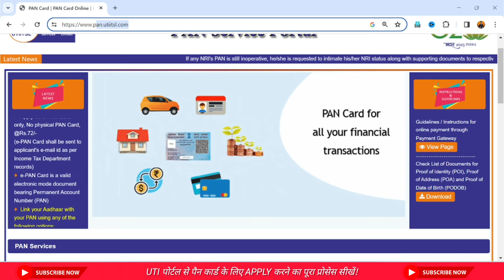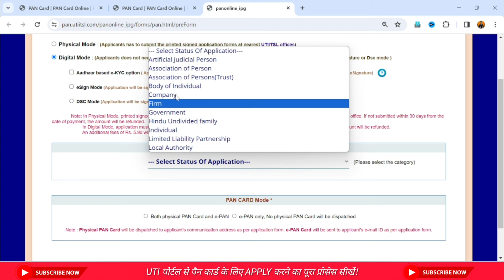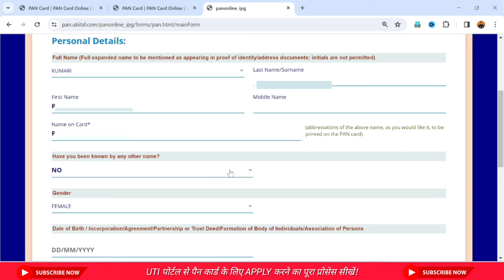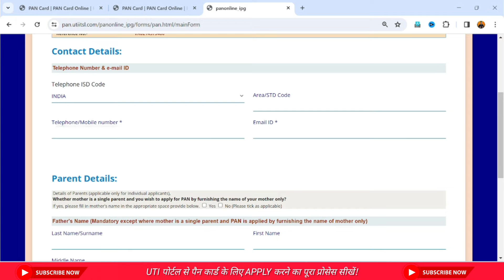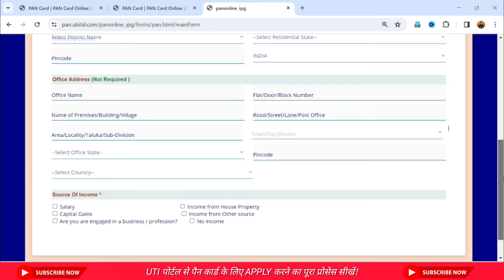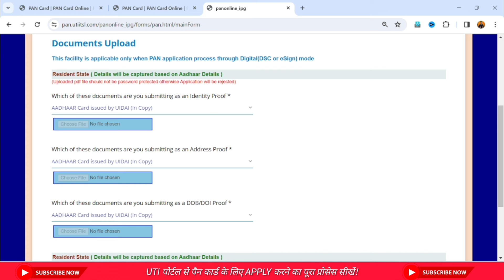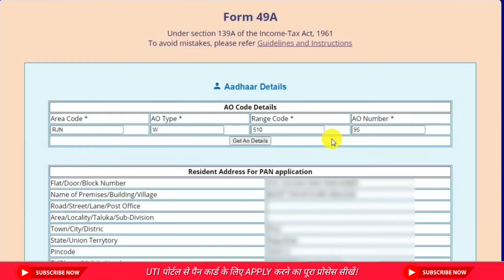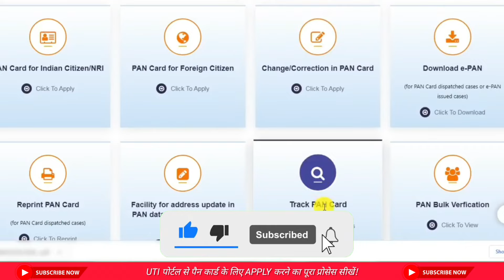UTI Pan Card Apply Online 2023 | UTI se Pan Card Kaise Banaye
Hii Friends,Today in this video you learn How to uti pan card online apply  uti se pan card kaise banaye  uti pan card online apply 2022  uti se pan card kaise apply karte hain Complete and Simple process Pan Card apply online.

This video is showing uti pan card online apply information but also try to cover the following subject:
 ○ uti pan card online apply 2023
 ○ uti se pan card kaise apply karte hain

how to apply uti pan card online 2023
pan card apply online
how to apply uti new pan card online
uti biometric pan apply
how apply new pan card from uti new portal 2023
uti new portal se pan apply process
complete pan apply process from uti new portal 2023
uti psa new portal
uti pan card correction online apply
nsdl pan card apply online india
nsdl pan card correction online
uti pan physical mode and digital mode mein kaise banaye
ut naya pan card keise banaye?
uti pan card apply 2023
how to apply uti new pan card on uti revamp portal
uti pan portal
uti psa new portal launch live
uti psa admin portal